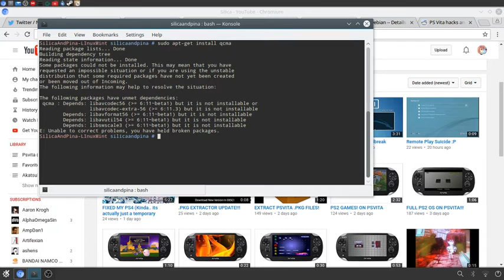Cant Install QCMA For Some Reason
I Kinda Suck At Linux...